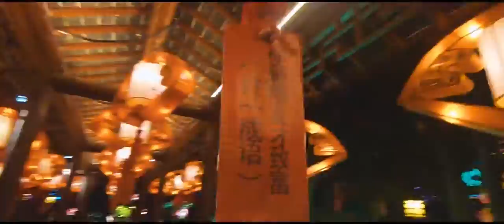[HD Vlog] Starlight Shines 2019 Nanjing Lantern Festival 2019 南京灯会